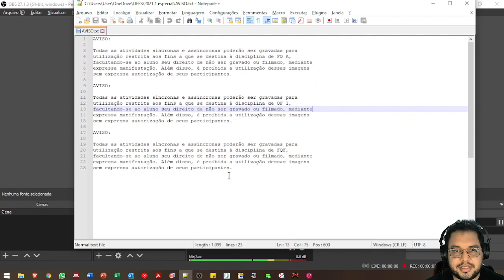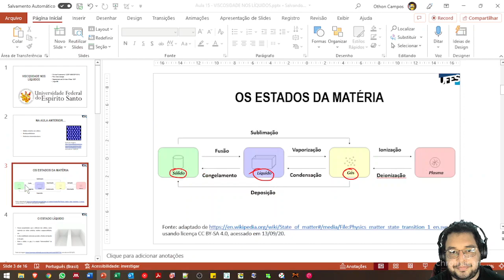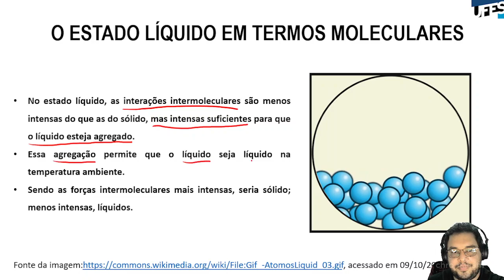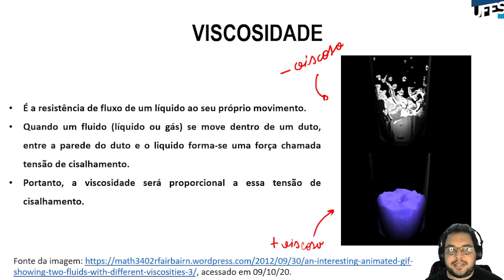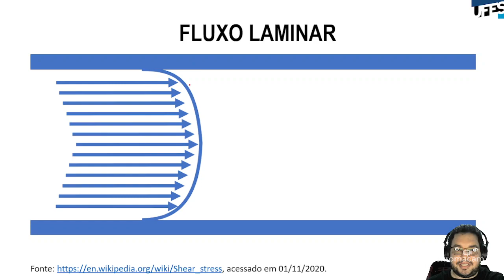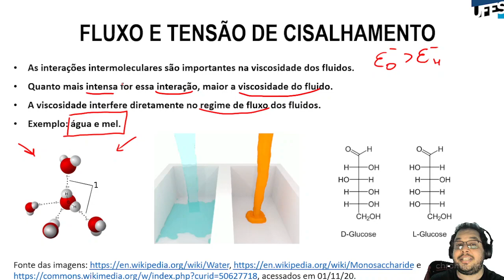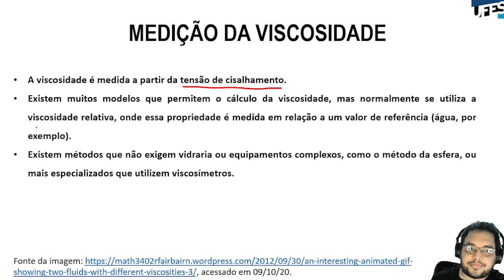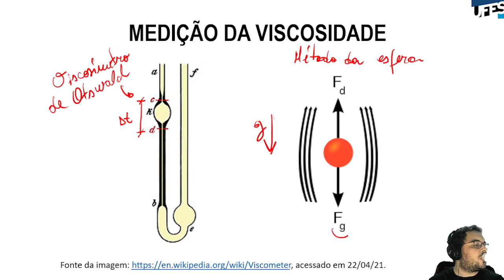Aula 19 - Viscosidade dos líquidos